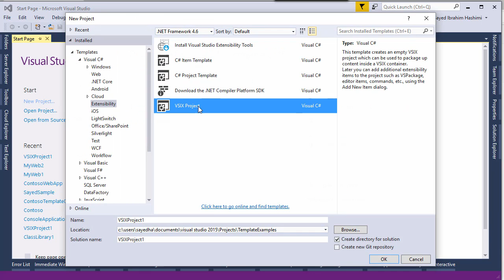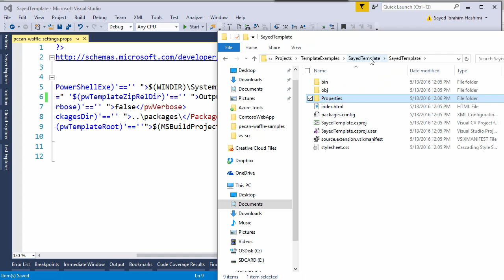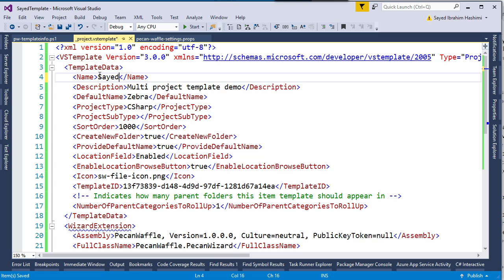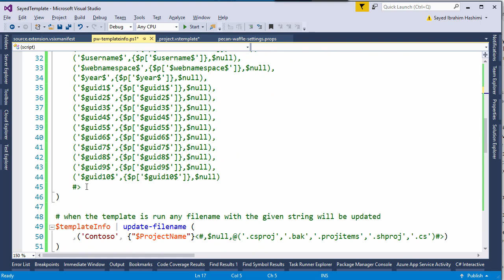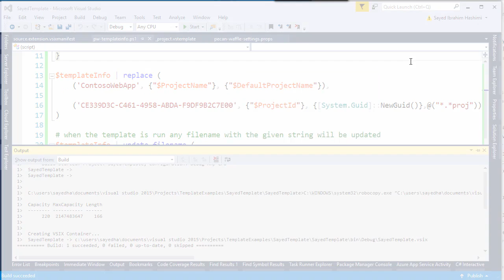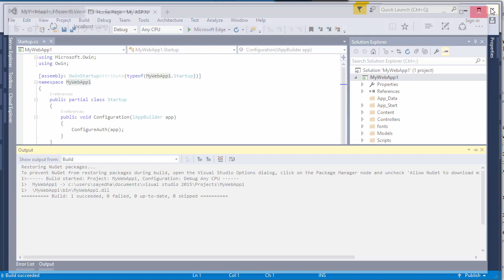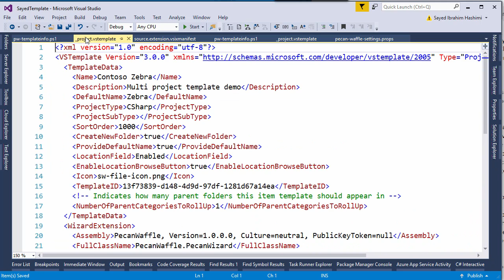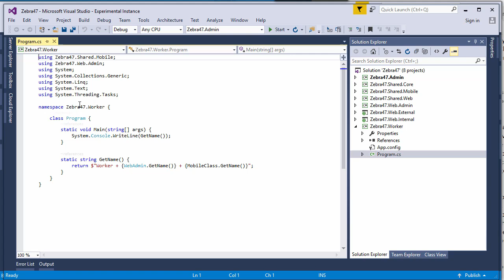pecan waffle creating project templates for visual studio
shows how to create project templates for visual studio using pecan-waffle (future of sidewaffle)